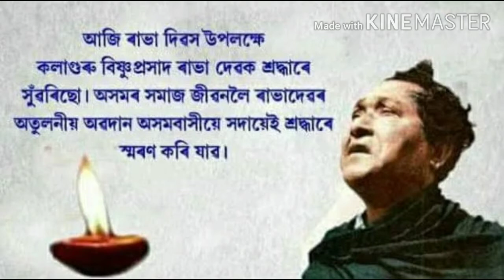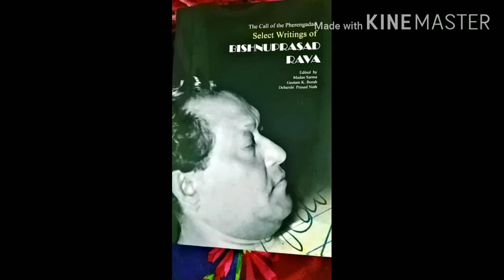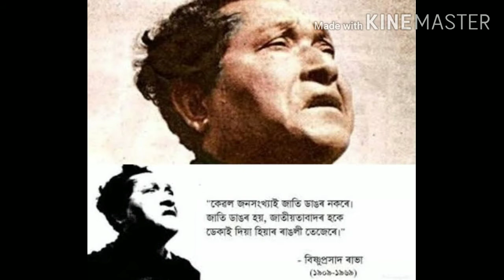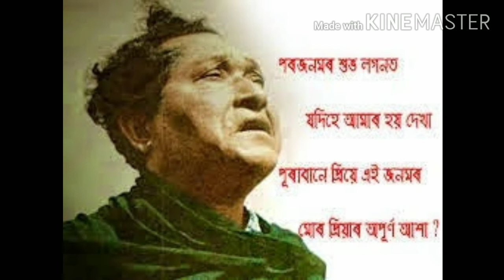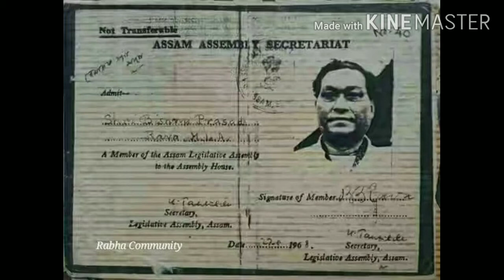Tribute to KALAGURU#Bishnu Prasad Rabha#Sainik silpi#Hundoror Pujari#Mayabi manuhjon